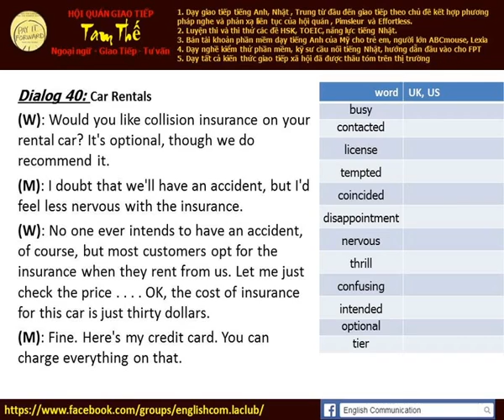Lesson 40 Car Rentals short conversation